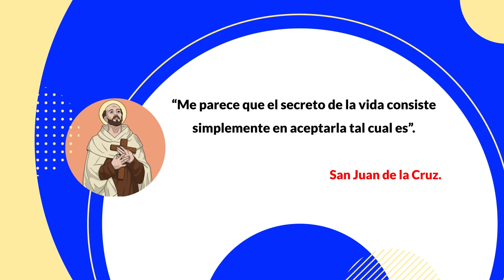DEDICADO LOS PADRES, HQH - 29-07-2023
Eric Ramírez, SOMOS IMAGEN DE DIOS PADRE